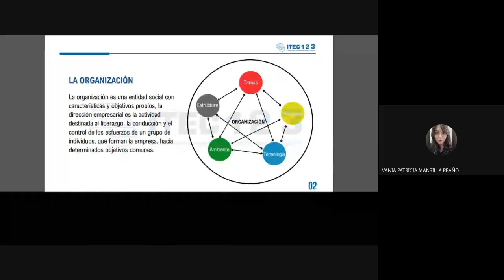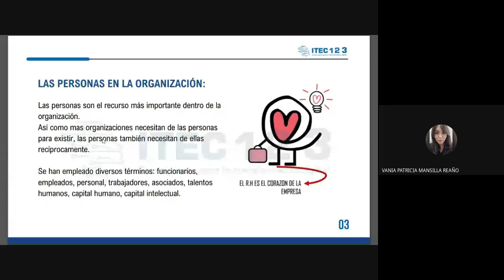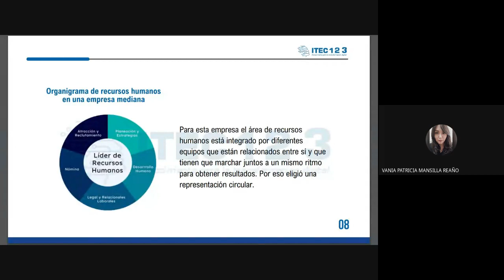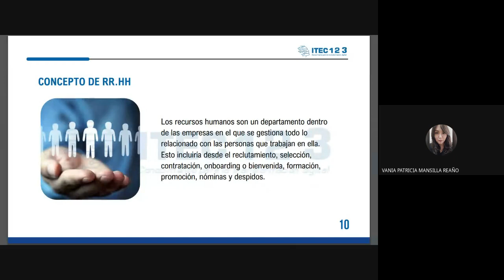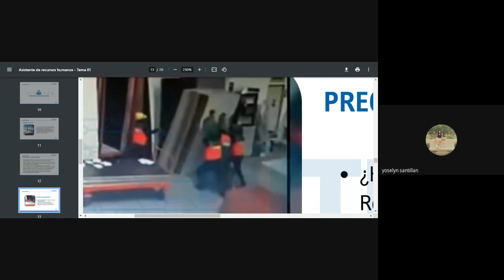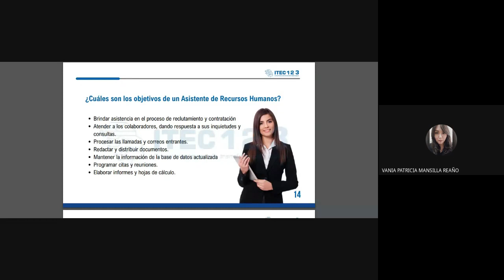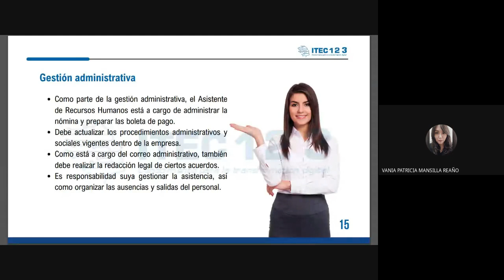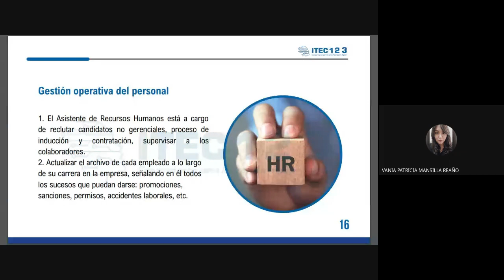CLASE 01: ASISTENTE DE RECURSOS HUMANOS - AGOSTO 2023